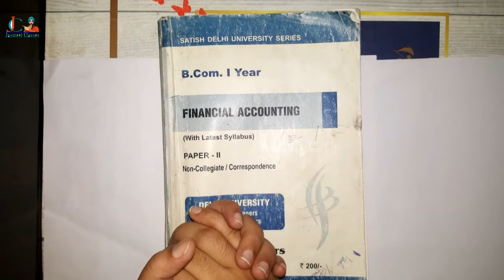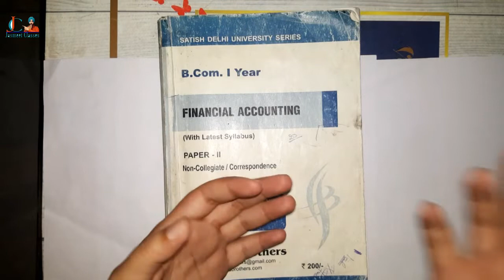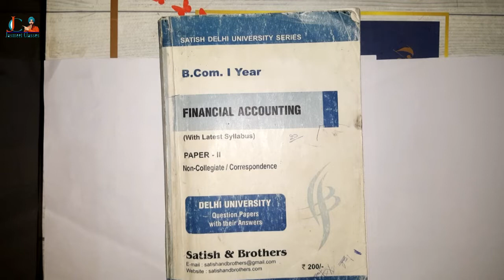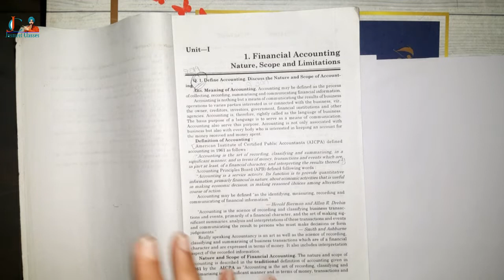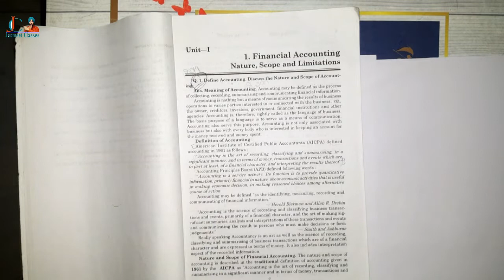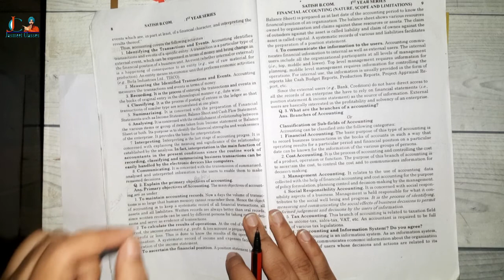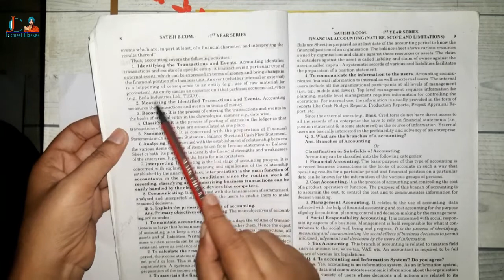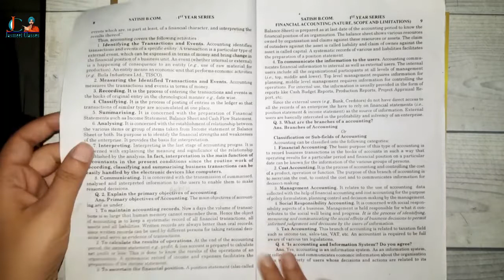CBCS Semester-1( B.Com ) Financial Accounts Most Important Questions with Answer's | Jasmeet Classes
In this video you'll get the Information Regarding B.Com 1st year Financial Accounts Chapter-1 Most Important Questions with Answer's

B.Com 1st Year Financial Accounts ( Semester-1)

Important Videos